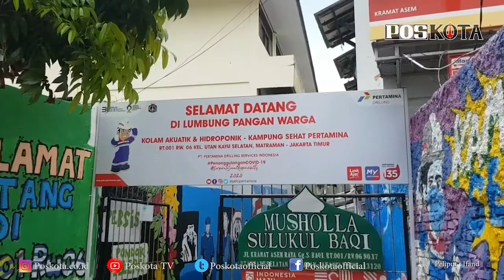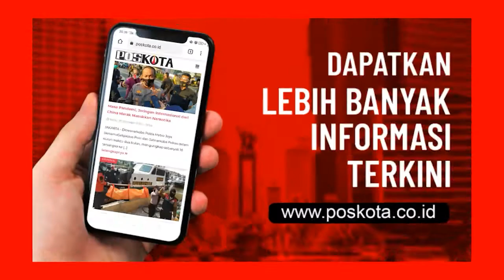RESMI MENYANDANG SEBAGAI KAMPUNG SEHAT, WILAYAH RW 06 UTAN KAYU JADI KAMPUNG PERCONTOHAN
Wilayah RW 06 Utan Kayu Selatan, Matraman, Jakarta Timur, diresmikan sebagai kampung sehat. Pasalnya, dilokasi itu warga memanfaatkan gang-gang miliknya untuk bercocok tanam dan memelihara ikan.

Wali Kota Jakarta Timur, Muhammad Anwar yang meresmikan kawasan itu sebagai kampung sehat. Sambil berkeliling menyusuri gang kecil yang di kiri kanannya banyak ditanami aneka jenis tanaman, ia pun cukup takjub. "Ini harus menjadi contoh untuk di wilayah lain agar bisa memanfaatkan area yang ada," katanya, Jumat (6/11).